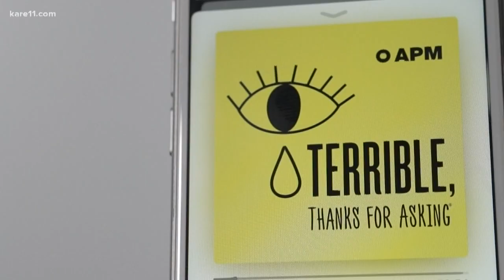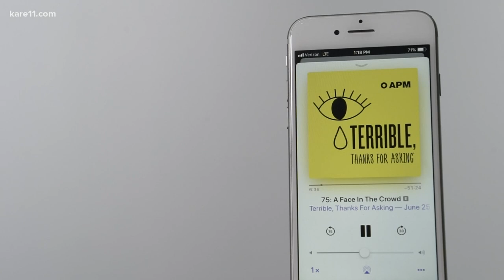Women Crushing it Wednesday: Nora McInerny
Since her husband Aaron died, Nora McInerny has started a podcast, written three books and launched a non-profit - just to name a few things.